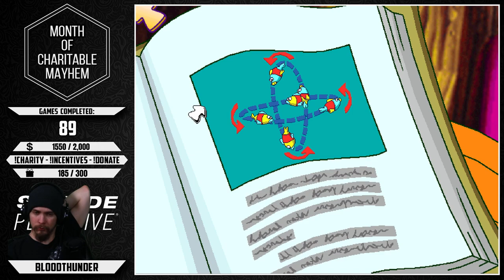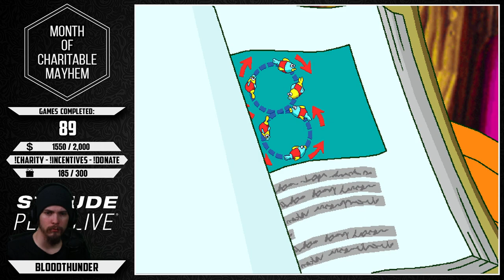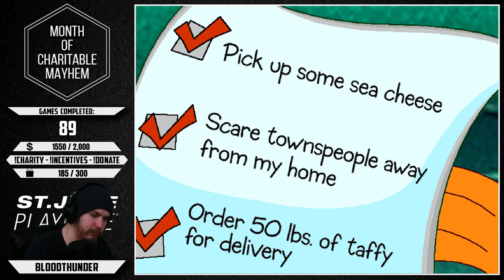Freddi Fish 5: The Case of the Creature of Coral Cove - Full Game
This playthrough was done as part of my charitable month of mayhem. A month long event during may of 2019 in which I challenged myself to beat as many games as possible in a months time while raising money for St. Jude Children's Research Hospital, so I rushed through most games as much as I could and intentionally disregarded a bunch details/stories/info along the way.